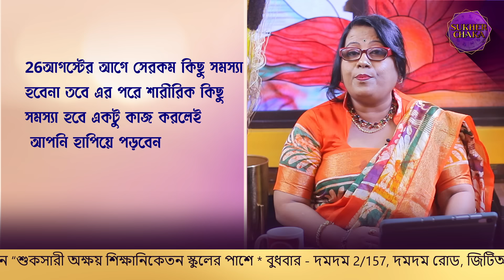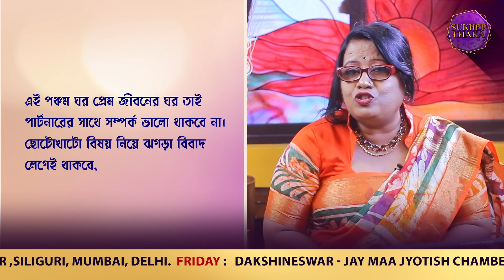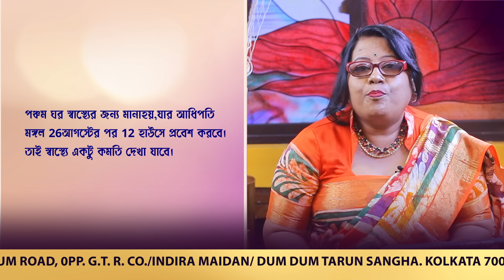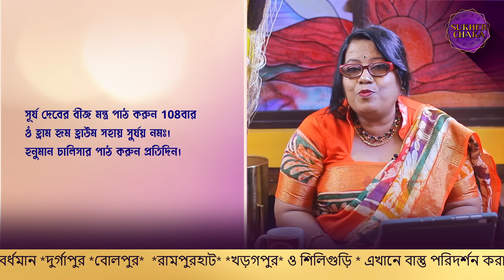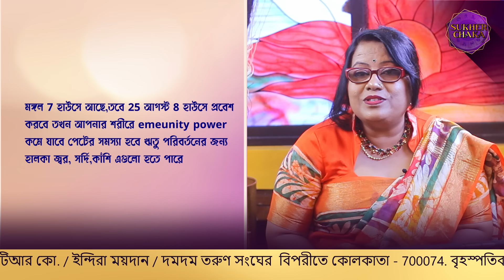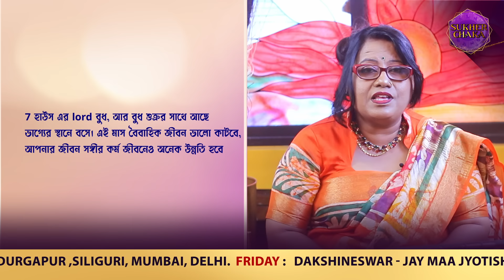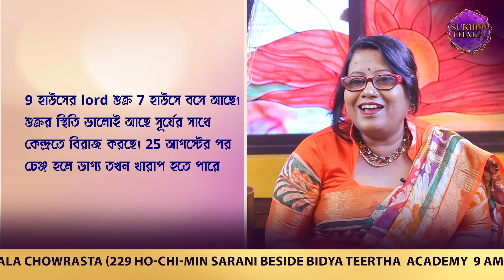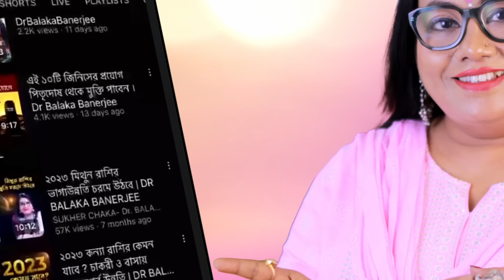August 2024 রাশিফল । প্রতিটি রাশির বড় পরিবর্তনের সাথে শুভ সংযোগ l 100% সঠিক Prediction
২০২৪ August মাসের মাসিক রাশিফল । ১২ টি রাশির জাতকদের কেমন যেতে চলেছে গোটা August মাস ?
অর্থ, শিক্ষা, পারিবারিক, স্বাস্থ্য, ব্যবসা, চাকরি সব দিকের উন্নতি ও বাধা সব নিয়েই আজকের আলোচনা ।

➡️ Dr. Balaka Banerjee is a renowned name in the field of Astrology and Vastu consultancy. She is a well-known Motivational Speaker, a Transformational life Coach, Corporate trainer, Relationship Counsellor, Spiritual Healer, Graphologist, Face reader and Numerologist. Over the course of the last 12 years , she has helped many individuals, industrialists and corporates with her specialized counseling for problems related to health, wealth, job, career, marital issues and material success.

➡️ Chambers in West Bengal:
👉 Sunday- Behala
👉 Monday- Rashbehari
👉 Thursday- Behala
👉 Friday- Shyambazar // Barasat
👉 Saturday- Dhakuria